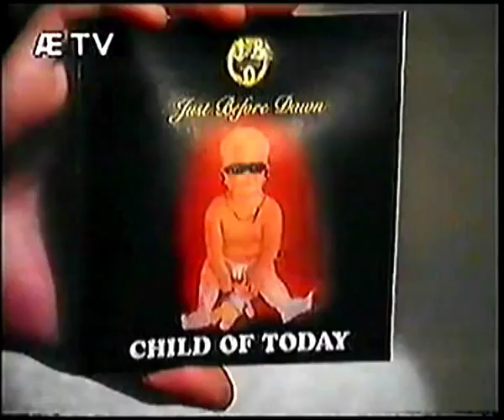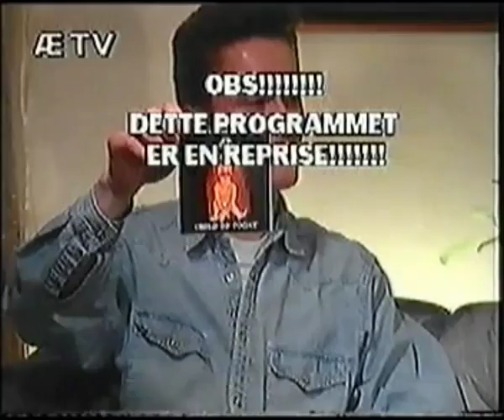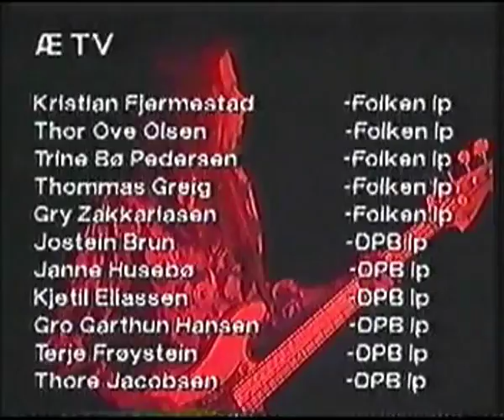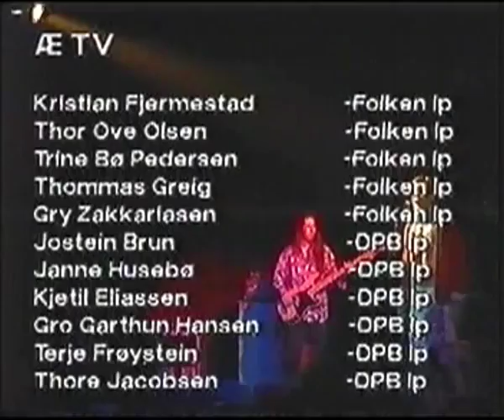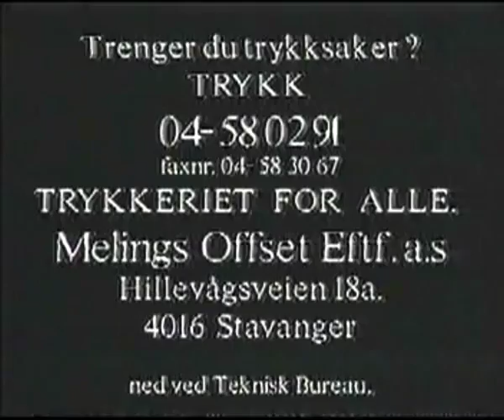ÆTV 14 2 1992 Lokale Helter fra 9 1 1992 Just Before Dawn